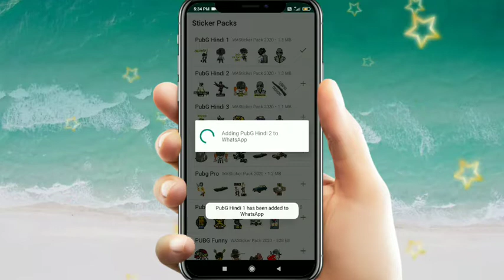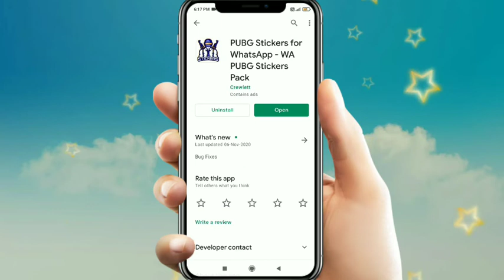🔥Whatsapp me PUB G sticker kaise lagaye | How to add PUB G stickers for Whatsapp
How to install PUB-G stickers in whatsapp PUB-G stickers for whatsapp
Whatsapp me PUB G sticker kaise lagaye
how to set pub G sticker
PUB G stickers for Whatsapp

App link:~